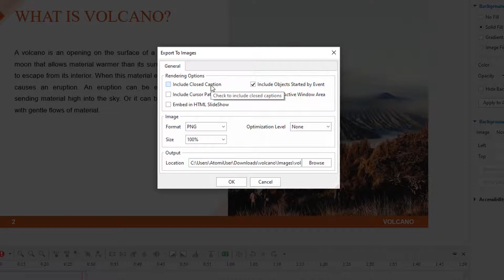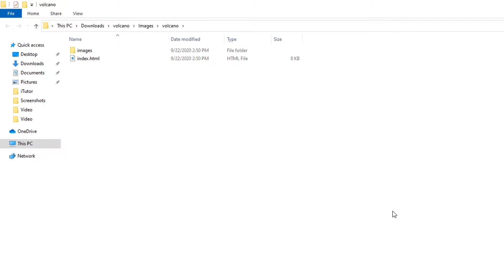How to Export Project to Images - ActivePresenter 8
If you want to create brochures, handouts, and posters for the training, let's choose to export your project to images. This video will show you how to do that.